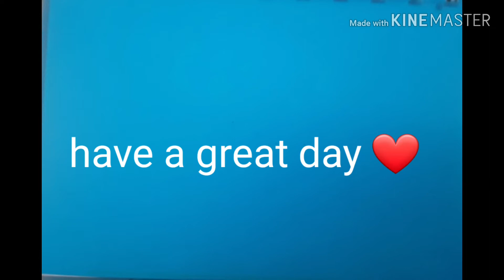Exploring seaside Sun Yat Sen Park Hongkong West,Hongkong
explore the beauty of Sun Yat Sen Park Seaside Hongkong